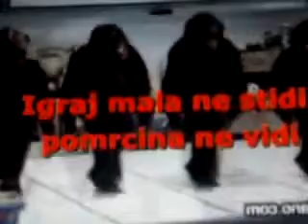GHANTHO .Monky Dance modern Montage Alyas Hanna nr 1106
Ghantho Foto Archive Animal Dance Foto alias hanna nr 1106